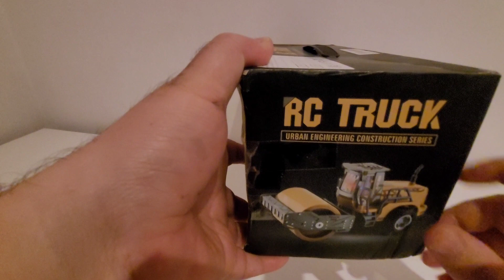The road roller car is unsealed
Salah satu alat pelengkap di industri pekerjaan umum